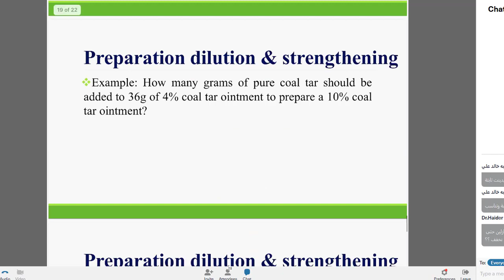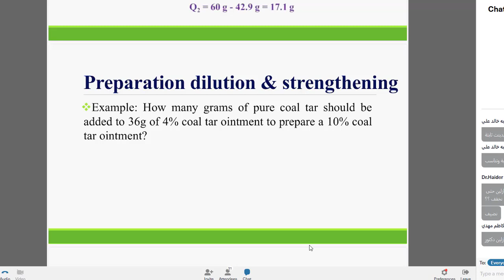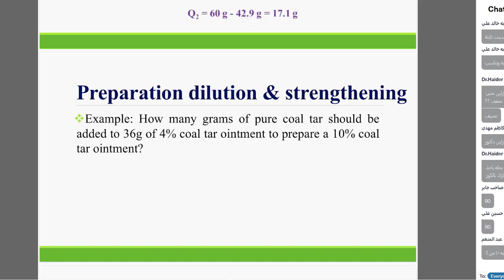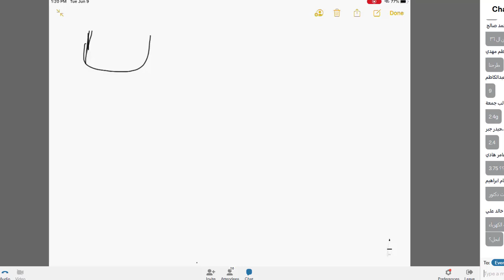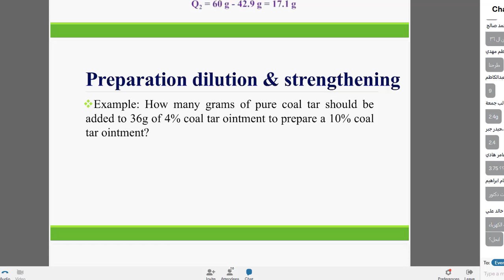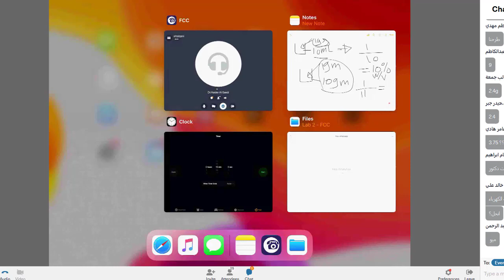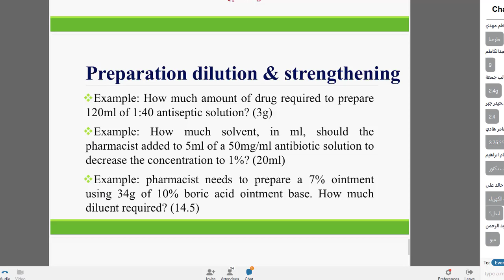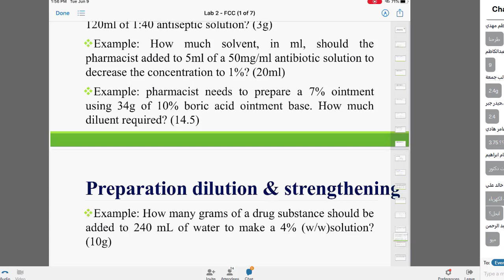Pharmaceutical Calculation lec03